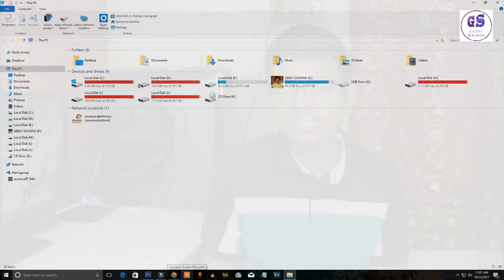What Is Disk Defragmentation In Hindi?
Namaskaar Dosto, is video mein maine aapse Disk Defragmentation ke baare mein baat ki hai, aap sabhi ne apne Windows Computer mein kahi na kahi, kabhi na kabhi, Disk Defragmentation ka option jarur dekha hoga, ab Disk Defragmentation kya hai? Kaise kaam karta hai? Aur Kitna Jaruri hai? yahi sab maine aapko is video mein bataya hai. Mujhe umeed hai ki Disk Defragmentation ki yeh video aapko pasand aayegi.